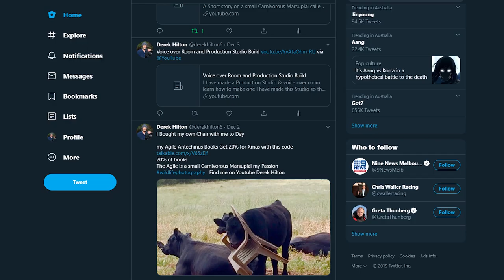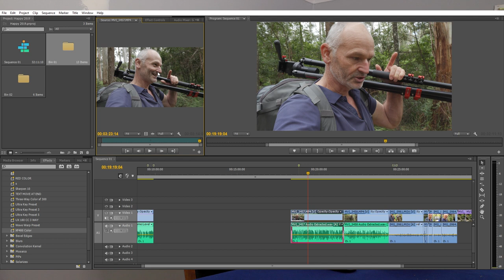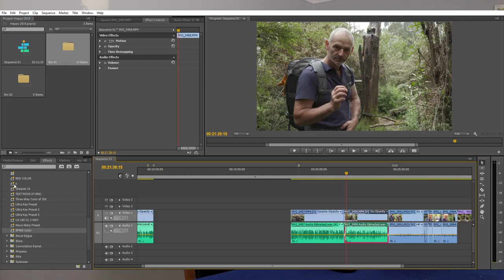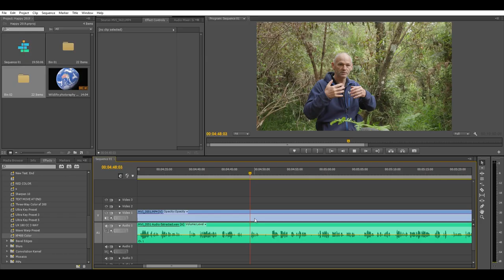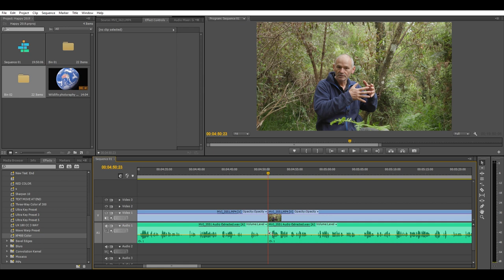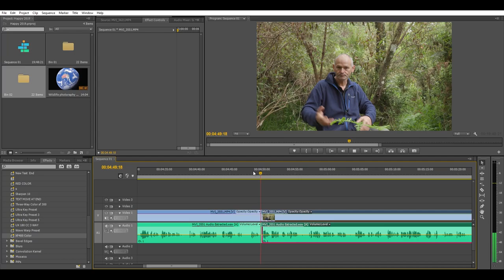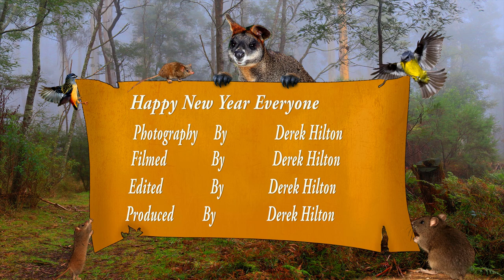Behind the Scenes of Making My Youtube Videos 2019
To finish the year of  I thought i'd take you Behind the Scenes and look at how i Make videos for Youtube . They Can take up to 26 hours on average  over 5 day  .slashing and Cutting Clips  Color Grading  Sharpening and lots more stuff.